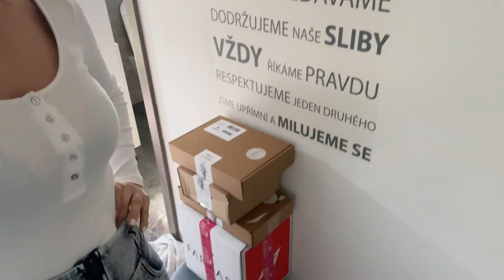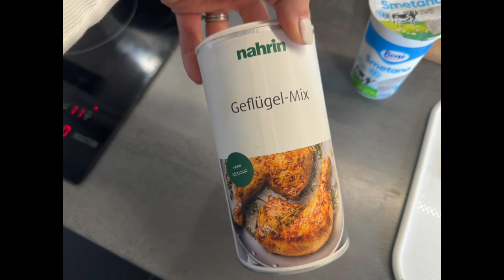MDŽ, DOD ve škole a tip na rychlý oběd || VLOG 8.3.2024